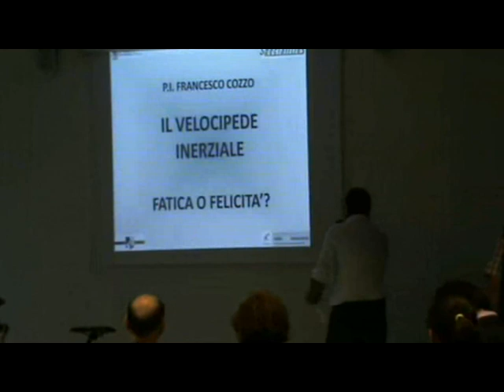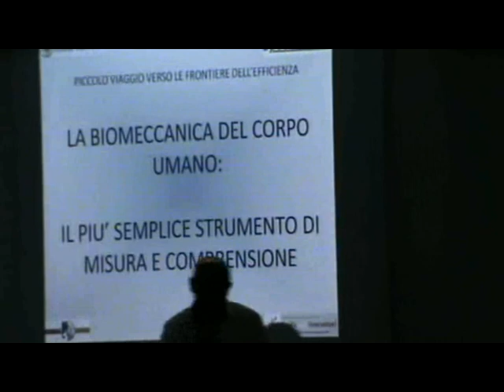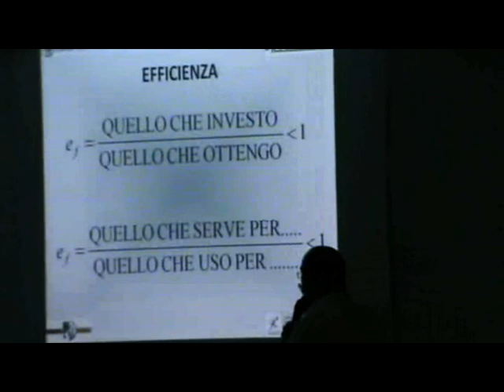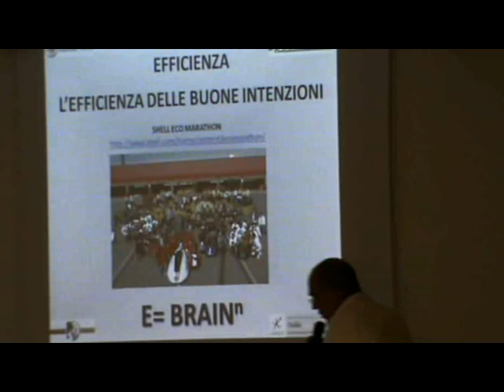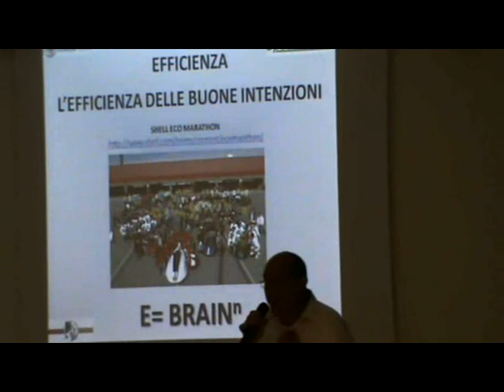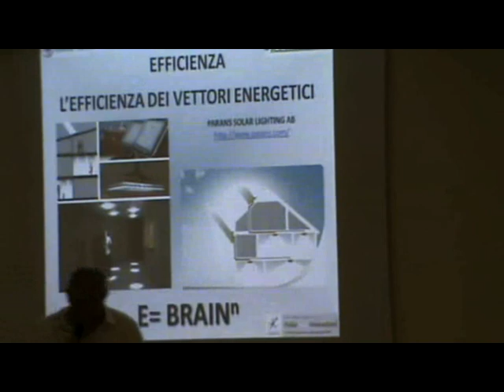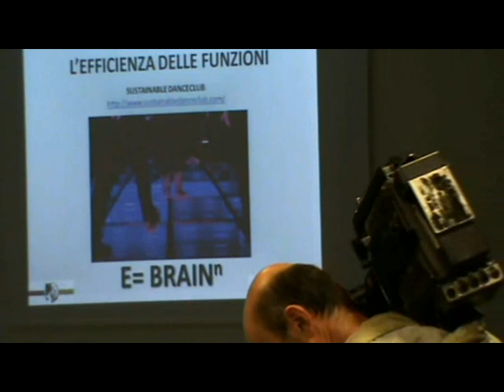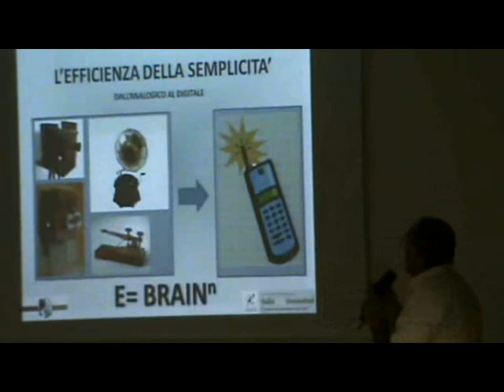Francesco Cozzo - Aspettando Bergamoscienza - 2010-PARTE 1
Il Velocipede Inerziale : Fatica o Felicità?